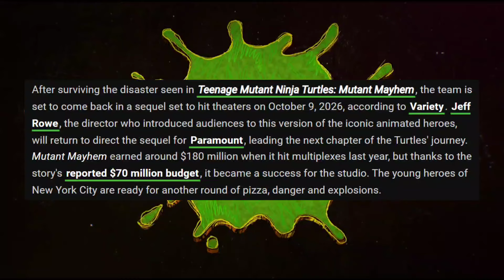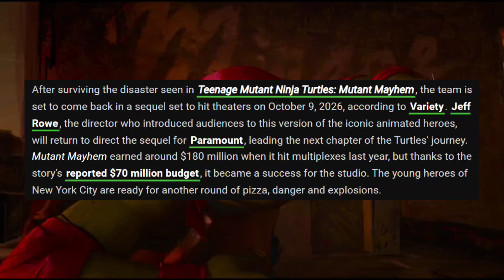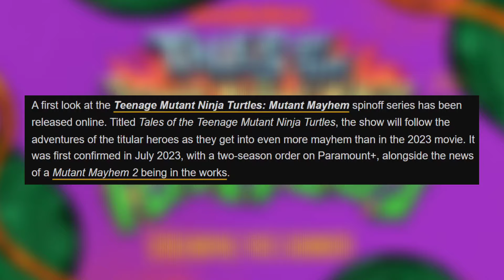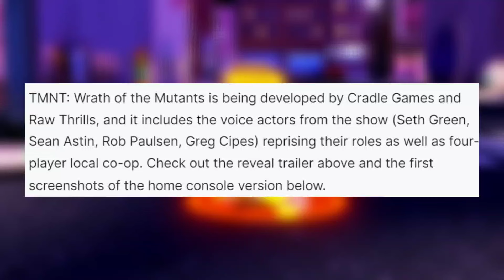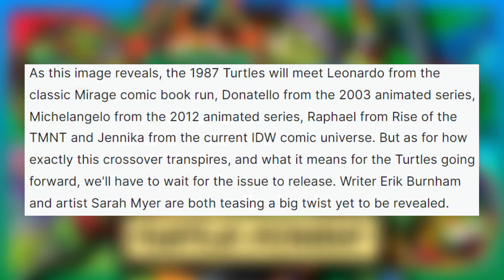TMNT Mutant Mayhem Sequel Gets A RELEASE DATE & MORE!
Teenage Mutant Ninja Turtles Mutant Mayhem sequel just got a 2026 RELEASE DATE! Tales of the Teenage Mutant Ninja Turtles has received its first look with a brand new trailer in a brand new 2D animated artstyle! Looks like we could expect the upcoming series in the summer! Along with a comic book showing the Turtles entering a multiverse of…MORE TURTLES!

What's good, everybody! My name is Josh aka JaceTheDon!

Welcome to channel where we discuss cartoons, Marvel, DC and many more things. I hope you have a great day and peace out 🤘🏿

Timestamps:

0:00 Intro
0:28 TMNT Mutant Mayhem Sequel Release Date!
2:01 Tales of the Teenage Mutant Ninja Turtles Recap!
3:10 TMNT 2012 Video Game!
4:46 TMNT Turtle-Verse Comic!
6:13 Outro

This channel & videos are owned by JaceTheDon